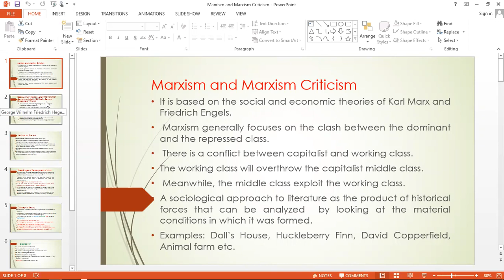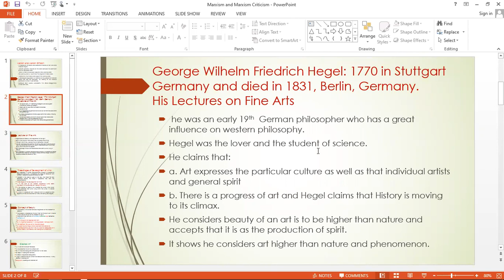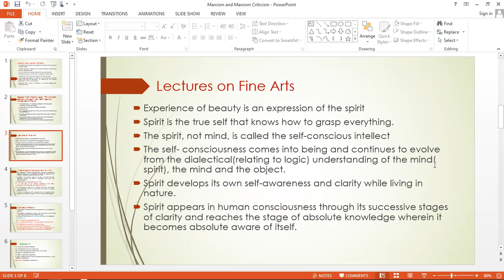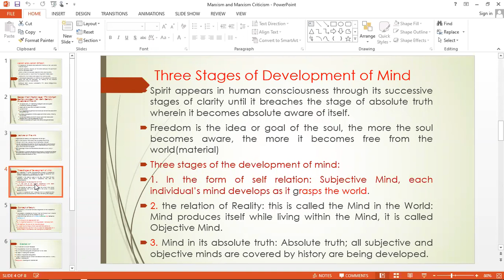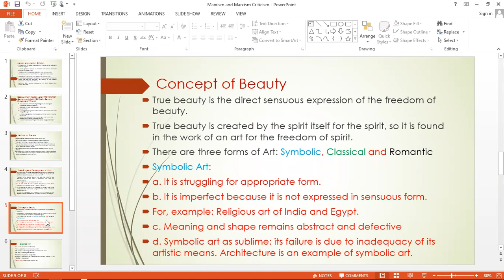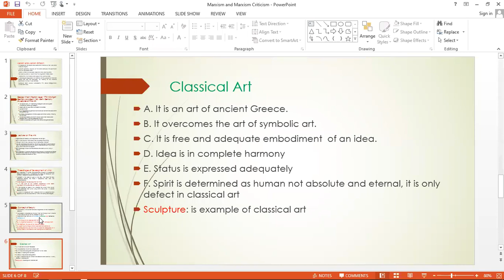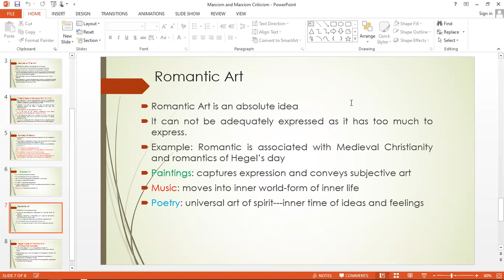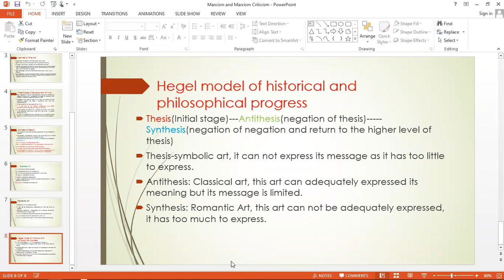Hegel's Lectures on Fine Arts